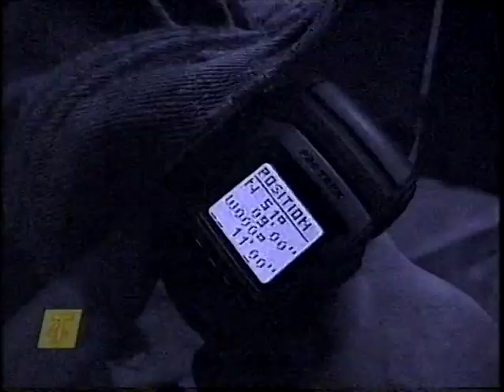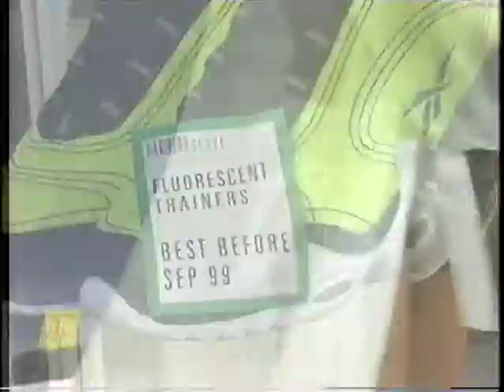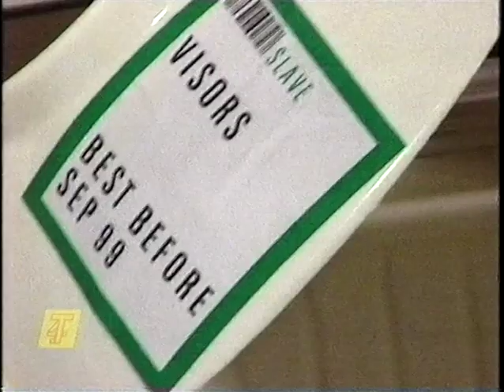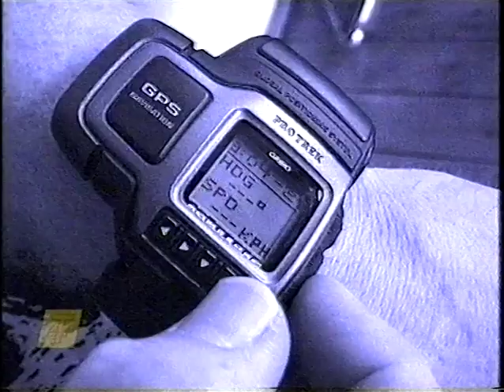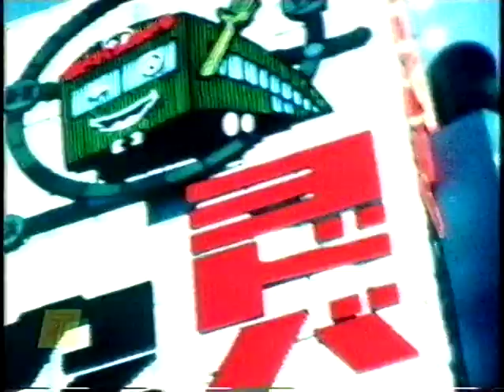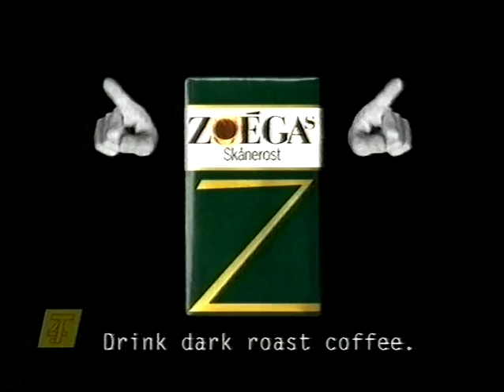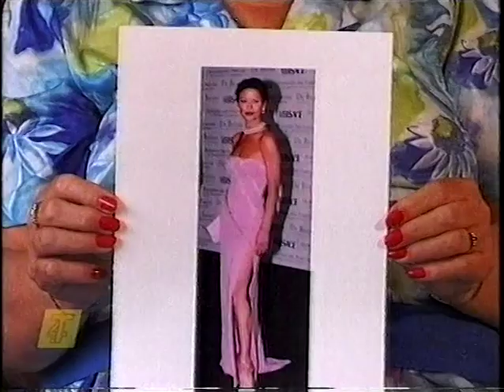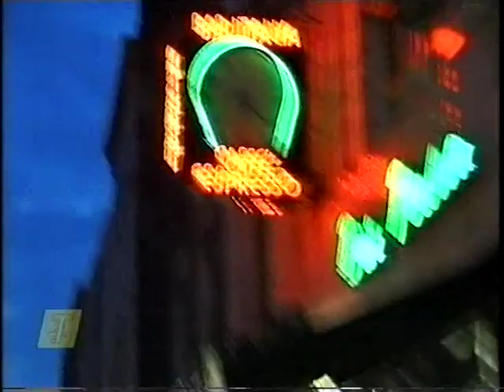SLAVE T4 1999 Style Show, Lisa Rogers, Swing Productions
The full length version of the style show Slave, broadcast in 1999. This is just one episode from the series presented by Lisa Rogers and Chris Cleverly. This episode featured Weather Girls, Rickshaw Cabs in London, Predictions on style,